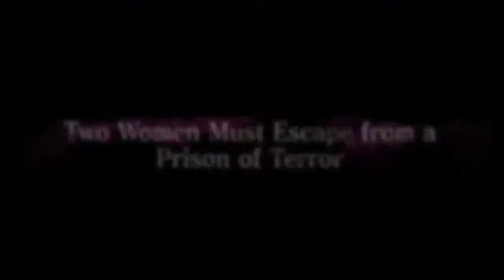RESIDENT EVIL REVELATIONS 2 Drama Trailer